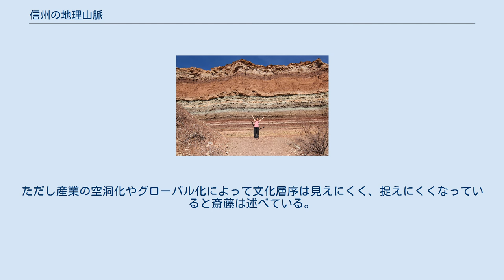信州の地理山脈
信州の地理山脈（しんしゅうのちりさんみゃく）は、日本の地理学者・斎藤功が命名した、長野県（信州）出身の高名な地理学者らを指す言葉。
斎藤が文化層序（ぶんかそうじょ）という概念を提唱するにあたり、彼らの研究水準の高さを称揚するとともに学風の継承・発展を行うために導入した用語である。
信州地理アルプス・信州地理山脈・（信州の）地理学山脈とも称する。
 中央アルプス（木曽山脈） 高い山地・山脈が連なり、千曲川や木曽川など複数の河川の流域に盆地や谷底平野が形成された長野県では、盆地・谷底平野ごとに独自の人間活動が営まれ、地域性を生じた。
多様な地域社会を1つの県としていることから、長野県は時に「信州合衆国」とも形容される。
また長野県は教育熱心な県として知られてきた県でもある。
江戸時代に寺子屋教育によって識字率が高かったことや、明治時代に小学校の就学率が高かったことを背景としており、教育熱心さを継承・発展してきた。
 斎藤功は、長野県が多くの地理学者を輩出してきた県である理由として、上述のような地理的多様性と教育熱心さを指摘した。
そして山地・山脈の多い長野県の地理的特性、長野県出身の地理学者の多さ、長野県出身の地理学者による研究水準の高さの3つをかけて、「信州の地理山脈」と名付けたのであった。
斎藤は特に、三澤勝衛と市川健夫をその代表として挙げた。
 命名者の斎藤功（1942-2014）は、昭和後期から平成期に活動した群馬県出身の地理学者である。
農業地理学研究、特に博士論文の「東京集乳圏」研究で知られ、フィールドワークを重視した研究を行い、それぞれの学術雑誌が要求するよりも遥かに高水準の論文を寄稿した非常に誠実な研究者であった。
 教師としての斎藤は、臨場感あふれる語り口調で授業がおもしろかったと評される。
また斎藤が書く論文は「小説のような景観描写」を特徴としており、「信州の地理山脈」は斎藤ならではのユーモアある表現である。
 斎藤功が列挙した信州の地理山脈を構成する研究者は、三澤勝衛、市川健夫、矢ケ﨑孝雄、西沢利栄、立石友男、竹内淳彦の6人と、三澤の薫陶を受けた気候学者である佐々倉航三、矢澤大二の2人である。
特に三澤と市川を信州の地理山脈の代表として挙げた。
 三澤勝衛（みさわかつえ、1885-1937）は、大正後期から昭和初期に活動した地理学者である。
最終学歴は高等小学校卒ながら文部省師範学校中学校高等女学校教員検定試験（文検）地理科に合格して旧制中学校の教員を務め、その傍らで太陽の黒点観測、卓越風などの小気候、景観論、風土、地理教育など多岐にわたる研究を行った。
小田内通敏、辻村太郎、田中啓爾といった大学で教鞭を執る一線の地理学者と学術的交流があったものの、三澤はほとんど独学で研究を進め、その成果は大学教授にも勝るものであった。
 人文地理学的な研究の中では、1926年に『地理学評論』へ掲載された「諏訪製糸業の地理学的考察」が最良であると斎藤は評する。
三澤の人文地理学的研究は最終的に辻村らの景観論や田中らの地誌学派を離れ、風土論に至った。
大気と大地の接触面で展開する諸現象の相互作用により形成された有機体を「風土」と呼び、風土産業（風土に調和した産業）の振興と風土生活（風土に即した生活）を営むべきとした。
また地理教育の題材となるのは大気と大地の接触面であるから、生徒にとって身近な郷土を題材とすべきと説いた。
 市川健夫（いちかわたけお、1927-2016）は、昭和中期以降から平成末期まで活動した地理学者である。
長野県須坂西高等学校に赴任して以来、長野県で割地慣行やリンゴ産地の研究をしていたが、田中啓爾の指導を受け中央高地の高冷地研究に専念した。
その後日本全国、更にモンゴルや中国の新疆ウイグル自治区・雲南省へ対象を拡大し、「ブナ帯文化」、「青潮文化」という語を提唱した。
 地層の例（アルゼンチン） 文化層序の概念図 斎藤功は、信州の地理山脈を代表する三澤勝衛と市川健夫、長野県で研究を行ったことのある田中啓爾の三者に共通する研究上の共通点として、徹底的なフィールドワークの実施、さまざまな地理的要因から統一性を見い出す識見（一定の秩序を見い出すシステム論的分析）、歴史的経緯の重視の3点を列挙した。
続いて三澤と市川の八ヶ岳山麓の研究と三澤・市川・田中の松本盆地の研究を例にとり、それらの研究水準の高さと地域研究のおもしろさ・奥深さを称賛した。
それらを踏まえた上で、田中の「地位層」（地理的現象を...